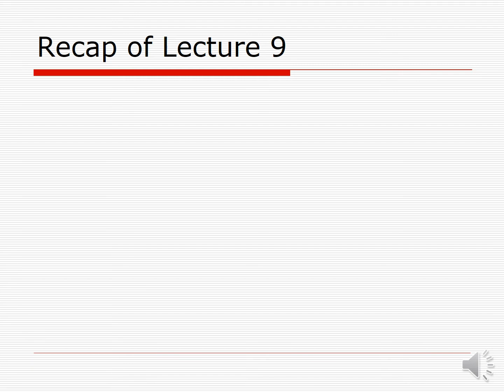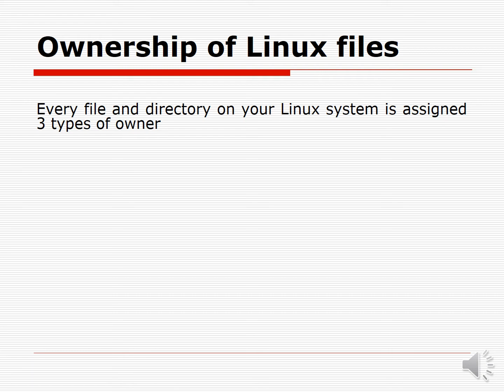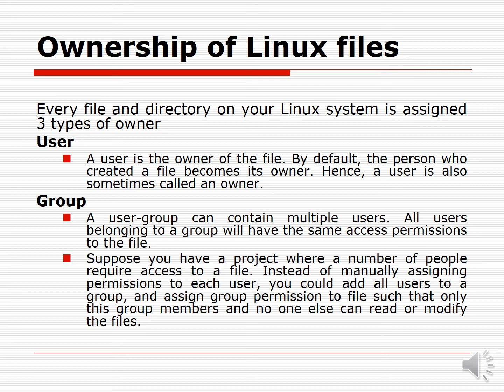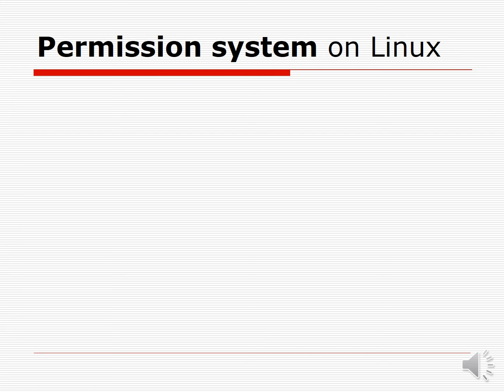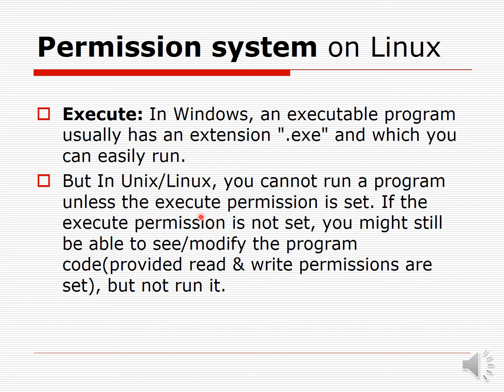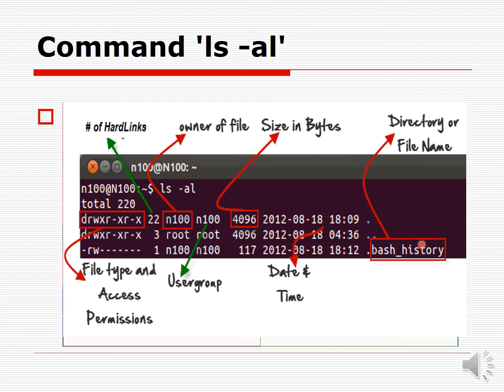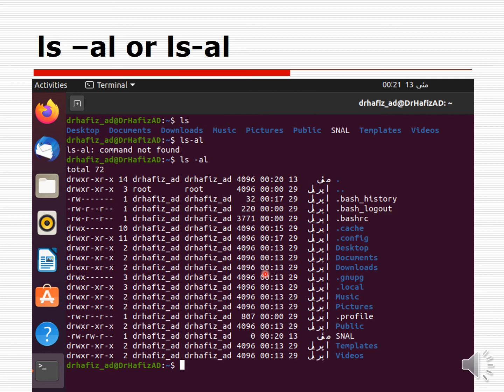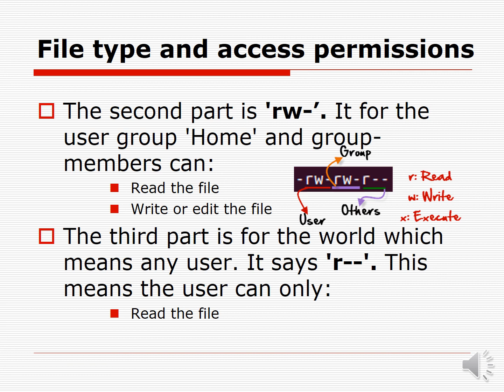Lecture 10 FIle Permission | System and Network Administration Linux Based